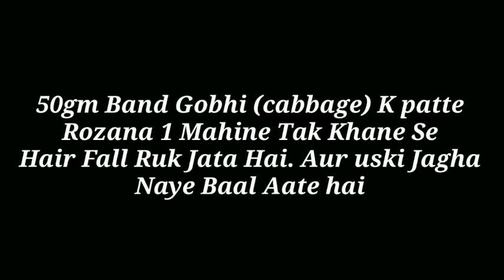Capsicum and Cabbage ki Bhajiya | Crispy Unique and Tasty Bhajiya | Tea Time Snack | By FoodGuide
Try this unique Pakoda easy to prepare  and your family will love it.
Is naye tarike se pakode banaye aur ghar walo ki tareef payen.

How to make veg/unique Pakoda step by step at home by foodguide.

Ingredients :
1- 1/2 shredded cabbage
2- Capsicum =1
3 - onion =2 medium size
4- crushed red chilli = 1 tbsp
5- green chilli = 8 to 10
6- turmeric = 1bsp
7- salt to taste
8- garam masala = 1tsp
9- gram flour = 1 cup
10- water = as required